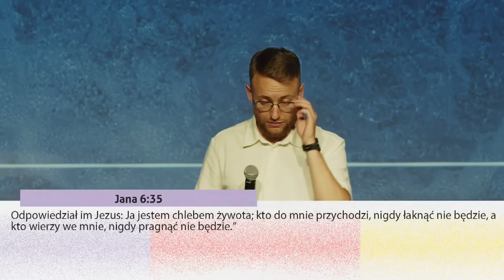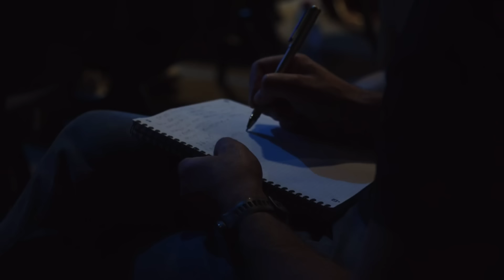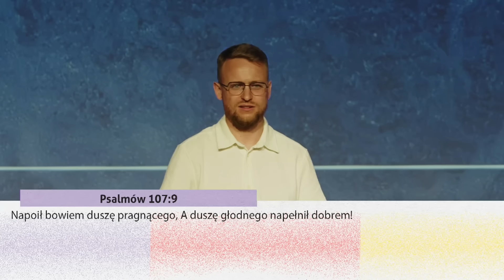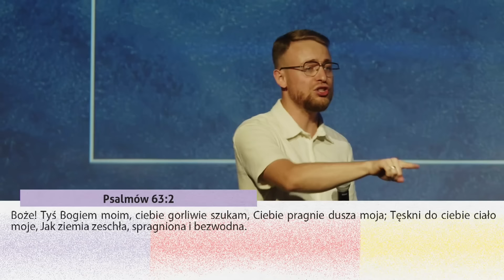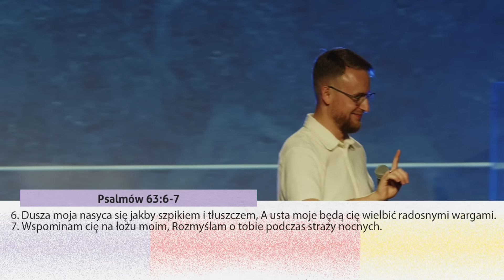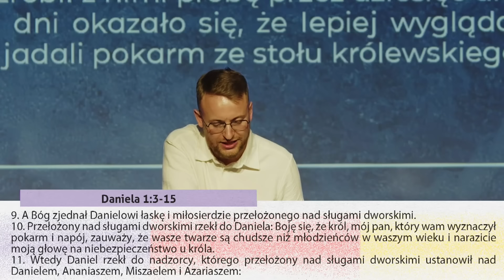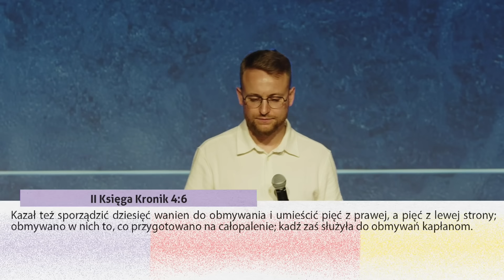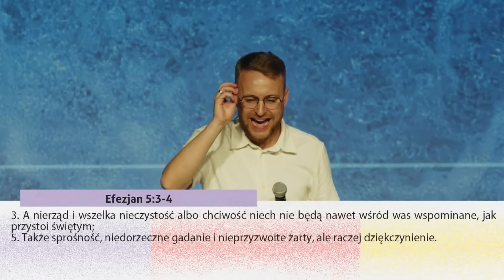Jak utrzymać duchową higienę? | PS Jakub Kamiński | NOF Church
Jeżeli nie jesteś napełniony Bożą obecnością, w swoim codziennym życiu, tracisz radość i przychodzi poddenerwowanie i niepokój!

Jak przypomina Pastor Jakub Kamiński w swoim nauczaniu, potrzebujemy karmić się Bożym Słowem, aby mogło nas nasycić i doprowadzić do chodzenia w Bożej chwale. Tylko wtedy, gdy intencjonalnie pielęgnujemy naszą duchową higienę, możemy doświadczyć większego wymiaru Jego chwały.

Jezus przyszedł, aby oczyścić nas z grzechu i przyprowadzić do bliskiej relacji z Ojcem. Dzięki ofierze, która dokonała się na krzyżu,  mamy bezpośredni dostęp do Bożego tronu i społeczności z Nim.